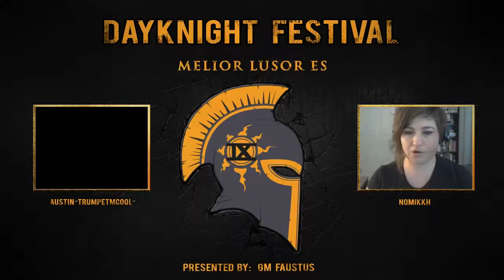DayKnight Festival February 2015: Blaster Bots P2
We continue the festivities with another game of Blaster Bots!

The DayKnight Festival is a day-long SC2 Arcade event for the community members of Day9TV presented by GMFaustus. This year we had 5 streams going at once and it was a big hit! I hope you enjoy the highlights and I can't wait to help out with the next event :)

Admins:
nomikkh
Cerebral09
Devaspark
Auraswap
Gurthang_3019
Manbon
Rulingcommander